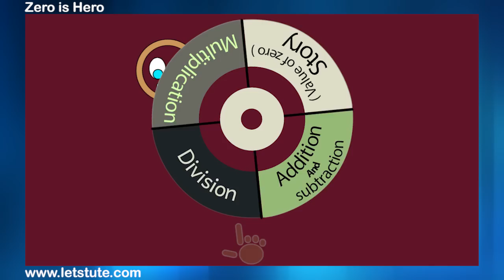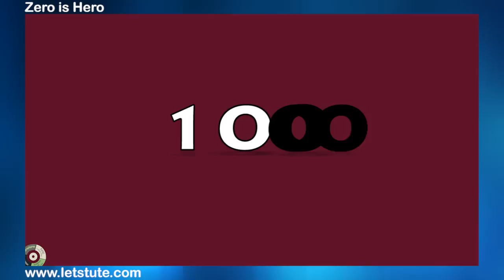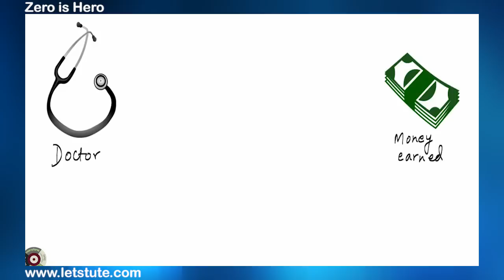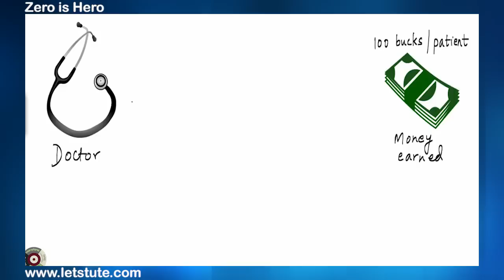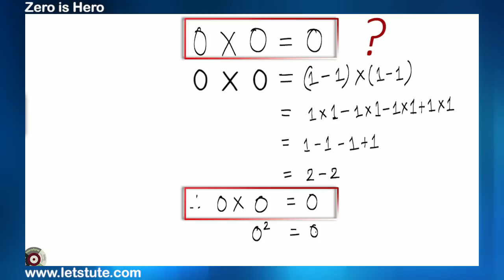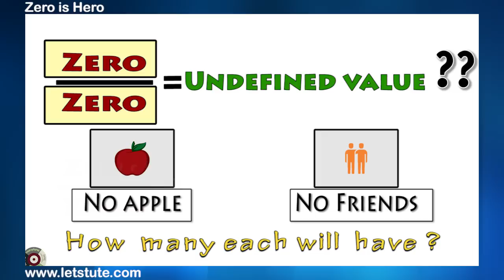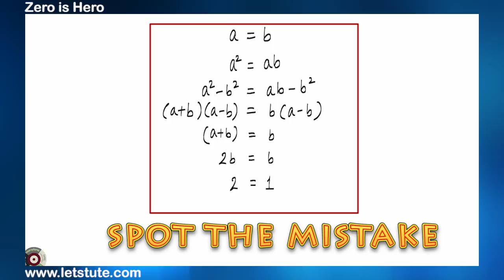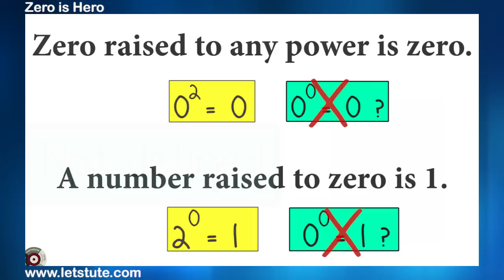Zero is Hero | Fun with Math | LetsTute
Hello Friends,
Check out our video on "Zero is Hero” based on "Fun with Math" by Letstute.

I hope you enjoy this online lecture on "Zero is Hero” by LetsTute.

This Video covers :

Zero, a very important number.
In this video we'll learn few interesting facts about zero and how important it is when it's with other numbers.

Equipment:

1: Green Backdrop Background YouTube Video Shooting
2: DIGITEK® (DTR 550LW) (170 CM) Tripod For DSLR, Camera
3: Godox SB-UBW Series Octa (SB-UBW120 47'') lights
4: Cellphones TriPod t Adapter For Mobile Phone
5: Aerial Acoustic Foam
6: Travel Adapter
7: AmazonBasics Camera Lens Protective Pouches - Water Resistant
8: AmazonBasics Backpack for Cameras and Accessories

Accessories:

1: SanDisk 128GB SD Card - SDSDXXY-128G-GN4IN
2: SanDisk 128GB Extreme Pro SDXC UHS-I Card - C10, U3, V30, 4K
3: Canon EF-S 24mm f/2.8 STM Lens
4: Spe Tulip 58Mm Flower Lens Hood (Black) For Canon Eos
5: Graphic Tablet
6: Microphone with 20ft Audio Cable
7: Headphones for Home & Recording studio
8: Studio Condenser Microphone

Software:

1: Effects and Cinema 4D Lite: 3D Motion Graphics Using CINEWARE
2: Adobe Photoshop CC for Photographers 2018 Paperback